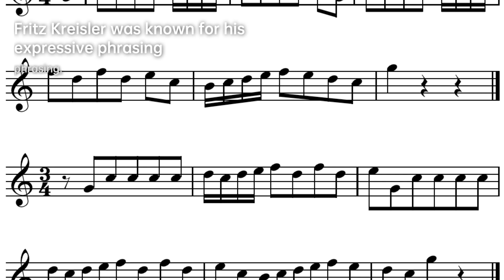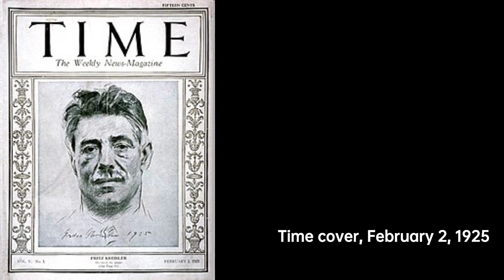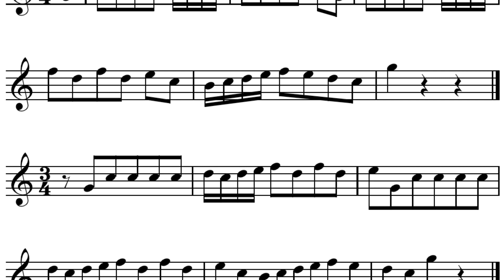Fritz Kreisler: Master of Melody | Composer & Arranger Biography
Friedrich "Fritz" Kreisler was an Austrian-born American violinist and composer. One of the most noted violin masters of his day, and regarded as one of the greatest violinists of all time, he was known for his sweet tone and expressive phrasing. Like many great violinists of his generation, he produced a characteristic sound which was immediately recognizable as his own. Although it derived in many respects from the Franco-Belgian school, his style is nonetheless reminiscent of the gemütlich lifestyle of pre-war Vienna.